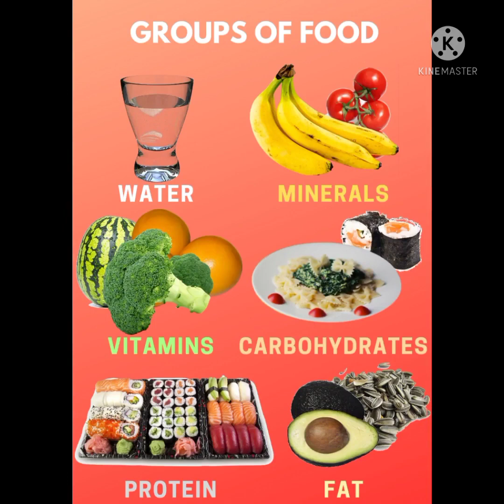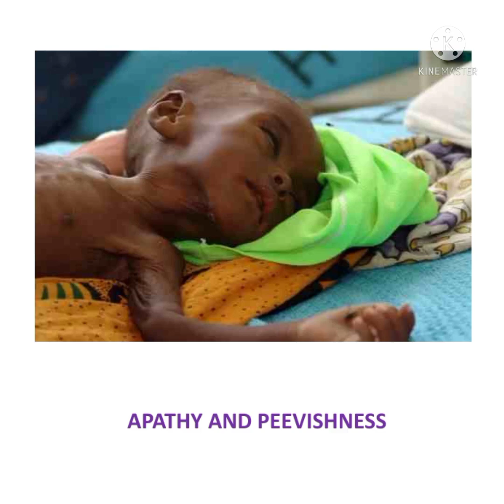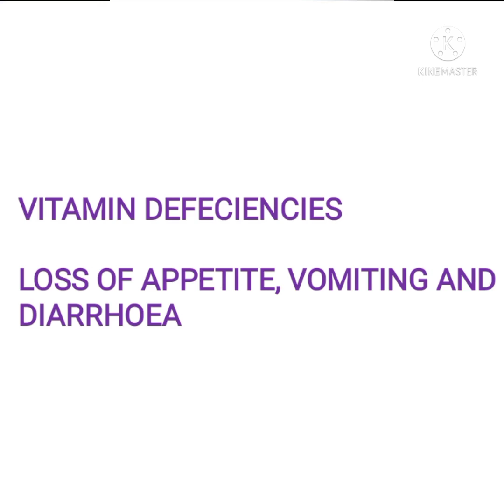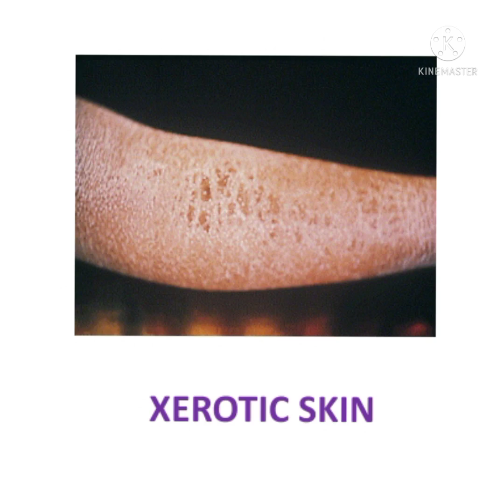Protein, Energy & Malnutrition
Asha S, Department of Biochemistry